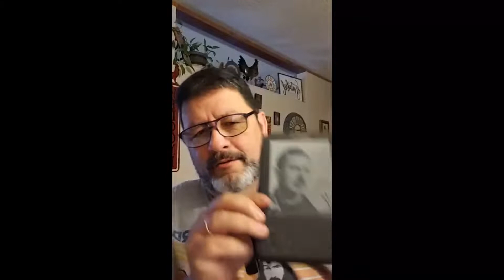Love and Honor